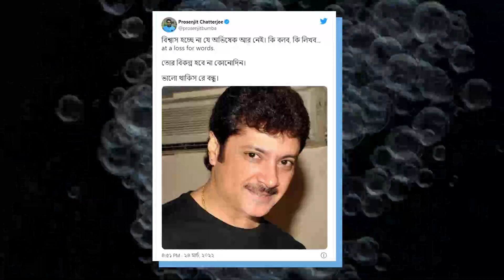প্রয়াত হলেন অভিনেতা অভিষেক চ্যাটার্জি | AvishekChatterjee | যেভাবে হঠাৎ ঘুমের মধ্যে মৃত্যু হলো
কিছুক্ষণ আগেই মারা গেলেন অভিনেতা অভিষেক চ্যাটার্জি | Abhishek Chatterjee Death | Breaking News Today.